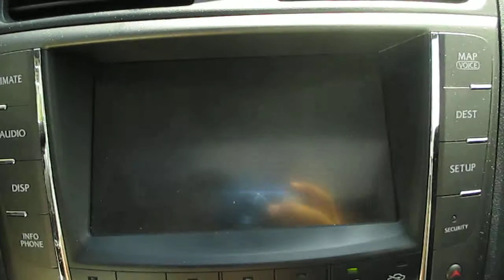2012 Lexus IS250, Starfire Pearl White - STOCK# 14180A - Navigation / Back Up Camera